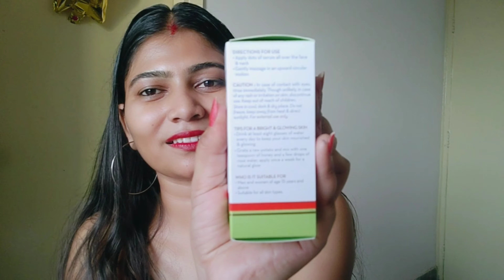Mamaearth vitamin c face serum||लेने से पहले एक बार video जरुर देखें💁||Full Review Of Serum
Hello friends
 My name is Nidhi and this is my channel Nidhi abhi .I make videos about fashion, beauty, makeup tutorial, product reivew.

Today in this video I am sharing with you my honest Review Of mamaearth vitamin c face serum...

Buy link 👇

Plzz like and support me🙏🙏